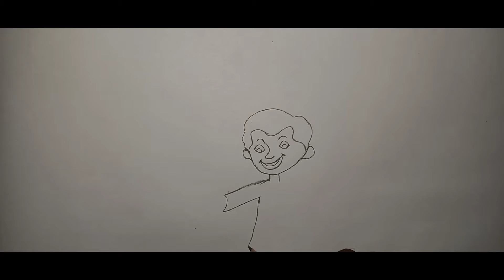happy diwali cartoon drawing 2020 |DHAKSHANA GANESH